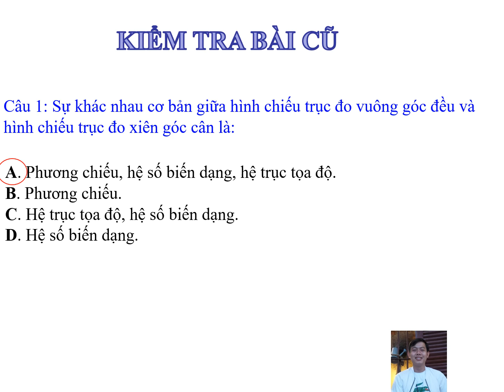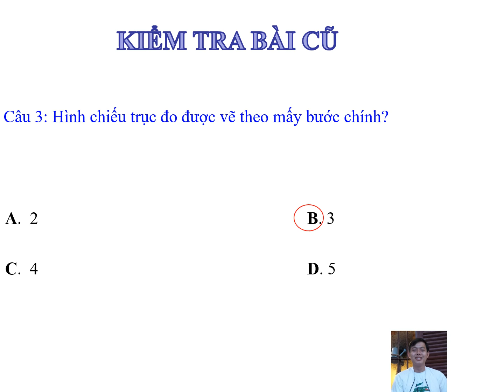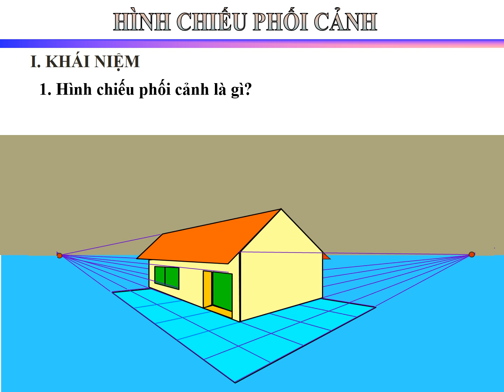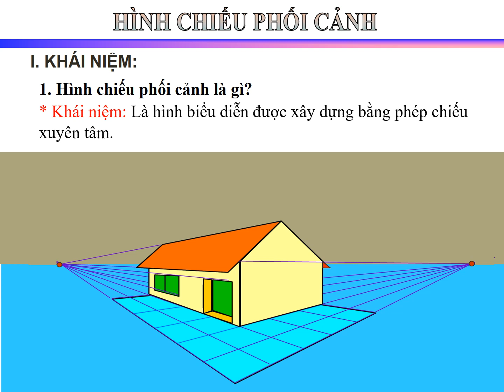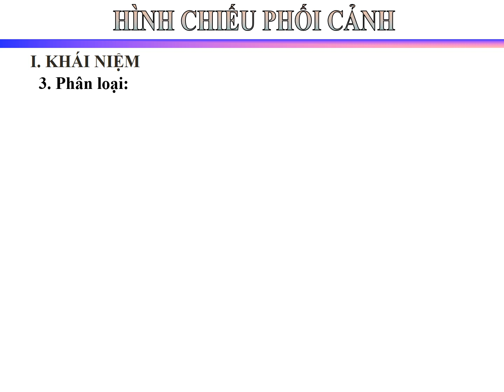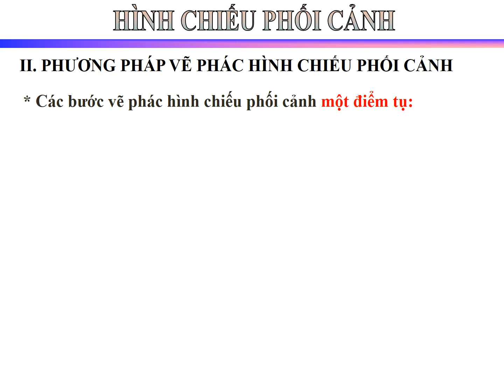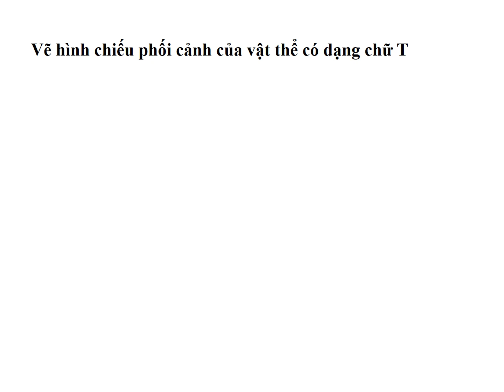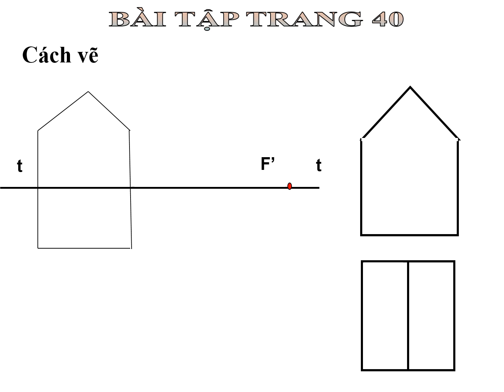CN 11 Tuần 7 Tiết 7 Hình chiếu phối cảnh